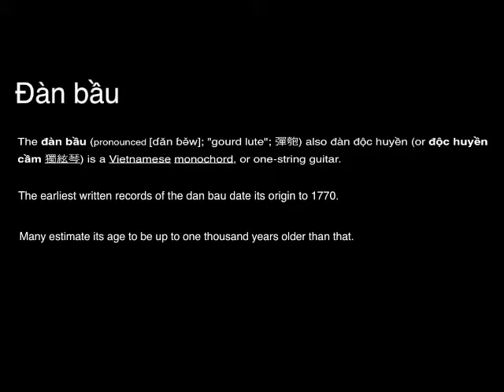Shooter by Blueprint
This is a glimpse of the new track "Shooter" by Blueprint to be released on their second album coming soon. Blueprint are Julian Helbig, Nick Pullman and Kerryn Schiller. Recorded at Tanunda, South Australia in June 2012 by Tree House Recording. Images by Blueprint.